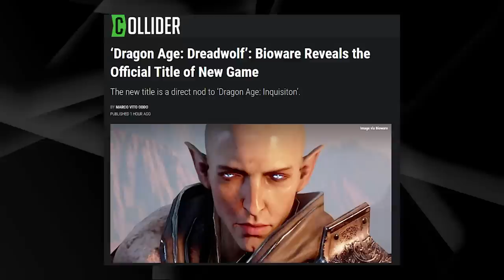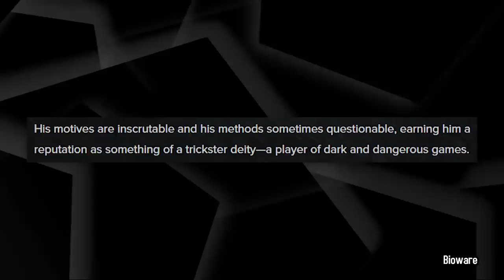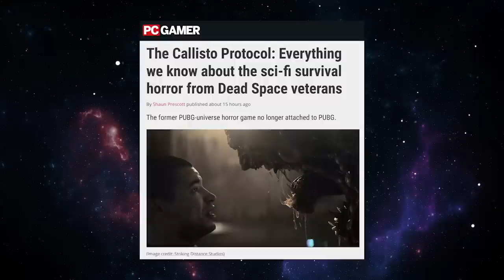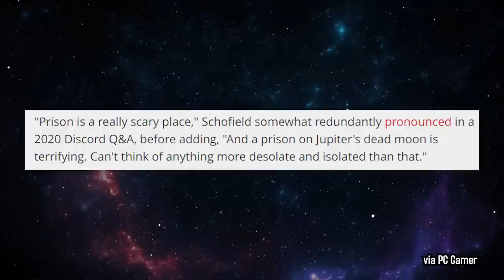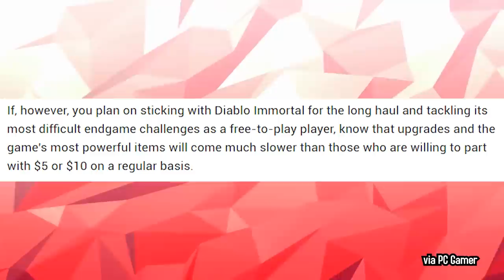Dragon Age Dreadwolf Comes! | 5 Minute Gaming News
- Dragon Age Dreadwolf Comes!
- The Callisto Protocol Is Looking Scary!
- Can You Really Play Diablo Immortal For Free?

5 Minute Gaming News is a short form program where old internet wizard Jesse Cox drops you just enough gaming news for your short attention span.

• Cox Omnimedia:
Founder/Executive Producer: Jesse Cox
Production Manager: Julia Rendell
Editors: Mari Locsin
Animation: Daniel Tan

• Send your fan mail to:
Jesse Cox